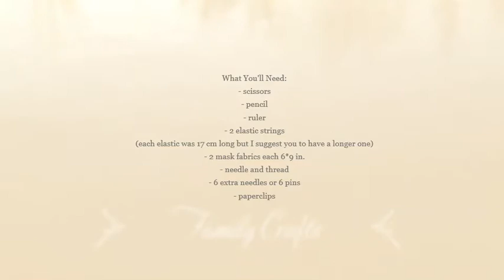How To Make A Cotton Face Mask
Hey everyone! In this video you will learn how to make a Cotton Face Mask. It is very simple to make and it  looks real stylish to wear! It fits comfortably too! 😂 Enjoy!

You Will Need:
- scissors
- pencil
- ruler
- 2 elastic strings
(each elastic was 17 cm long but I suggest you to have a longer one)
- 2 mask fabrics each 6 * 9 in.
- needle and thread
- 6 extra needles or 6 pins
- paperclips